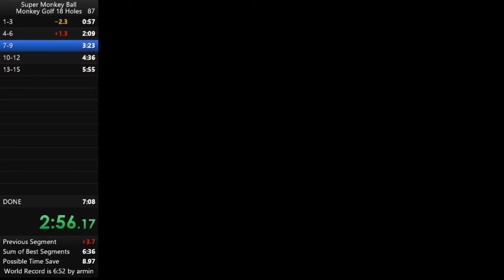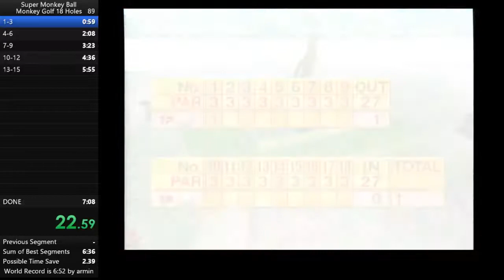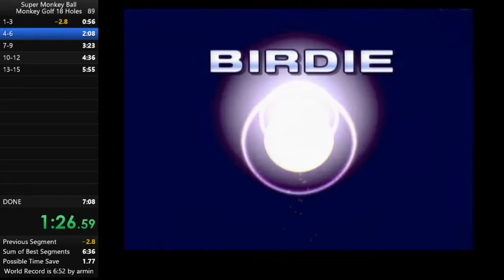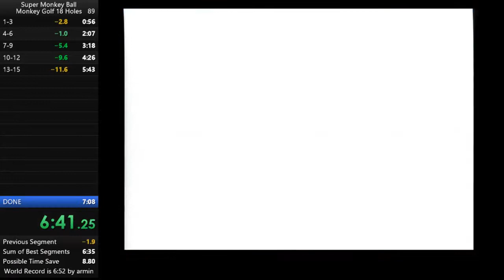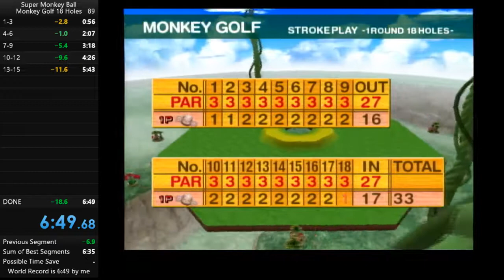Monkey Golf (18 Holes - 6:49)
My first world record! I’ve since beaten it though. What a sick run!